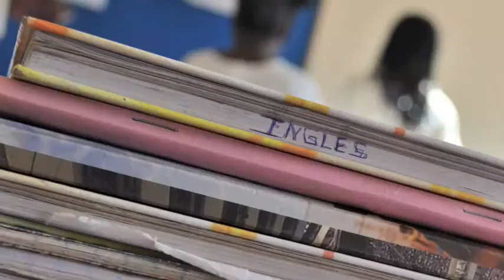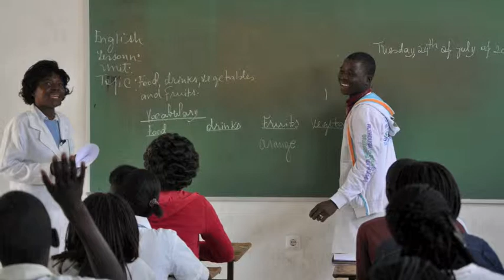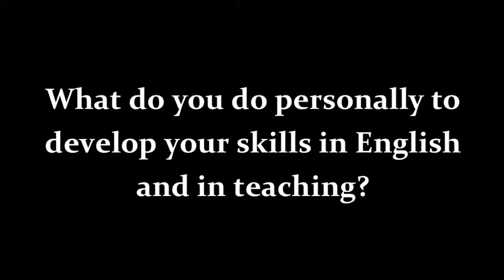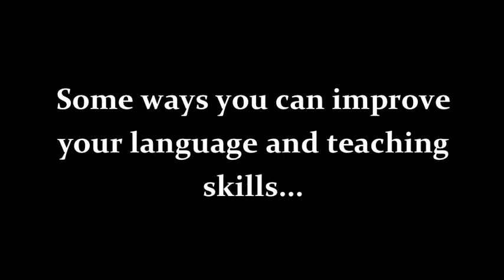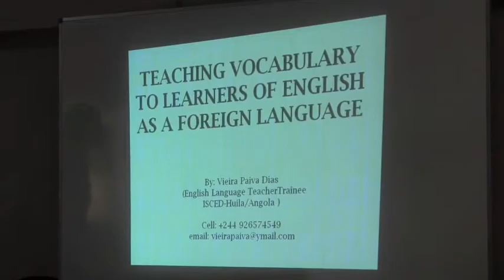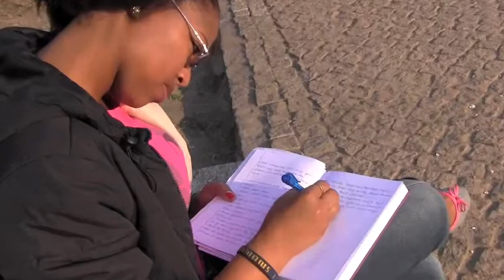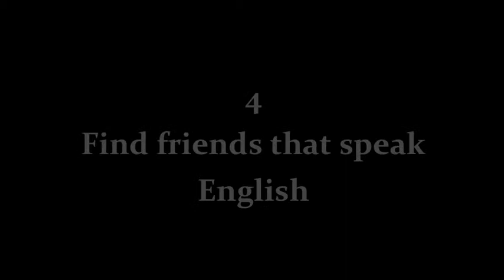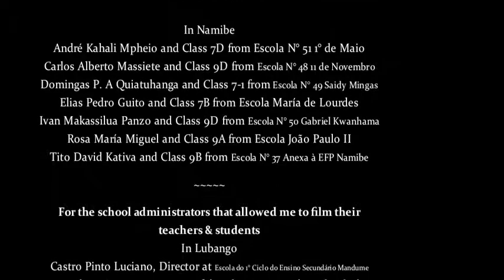Developing Professionally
Shaping The Way We Teach English In Angola
A Professional Development Video Series for Angolan Teachers of English

The Bureau of Educational and Cultural Affairs of the United States Department of State
The English Language Specialist Program
The Office of English Language Programs
The Instituto Superior de Ciências da Educação

All the modules of the series have been selected as topics relevant for teachers of English in Angola, whether you have a lot of teaching experience or not, whether you are a trained teacher or not. We have chosen areas in which English teachers have historically expressed a need for or have needed extra help with. You can watch the modules in any order and as many times as you wish. This video series is meant to serve as a toolbox for you to strengthen and mold your teaching...to shape the way you teach.

After watching a module, you will not have solved all your challenges but you will have a better idea of the factors affecting them, how to approach them, and you will have an opportunity to see these approaches in action.

Objectives:
1. To show you an authentic Angolan classroom and teacher in action.

2. To provide you with authentic voices from working Angolan teachers and teacher trainees on a variety of topics.

3. To give suggestions to improve your teaching through explanations by an Angolan mentor teacher and illustrative simulations you can try to replicate in your own classroom.

Music
"The Annual New England Xylophone Symposium"
By DoKashiteru featuring Spinning Merkaba